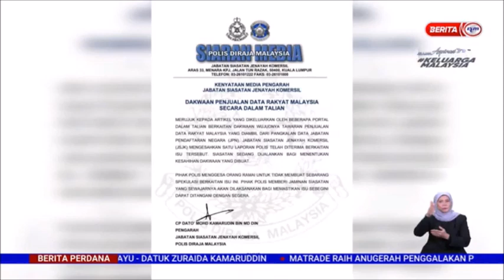18 MEI 2022-BERITA PERDANA-KEBOCORAN DATA-POLIS TERIMA LAPORAN,JAMIN LAKSANA SIASATAN SEWAJARNYA